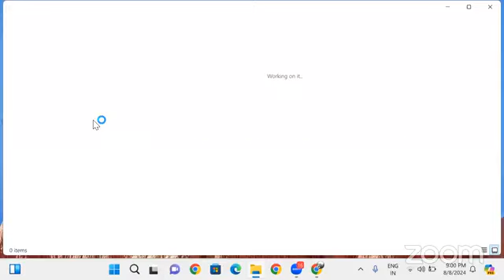क्लिनिकल आयुर्वेद संभाषा 08 08 2024